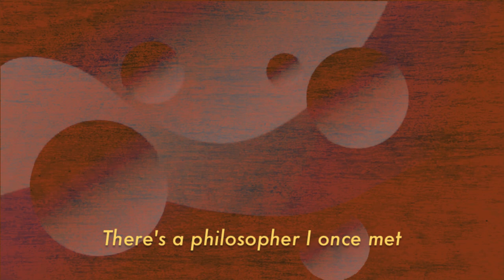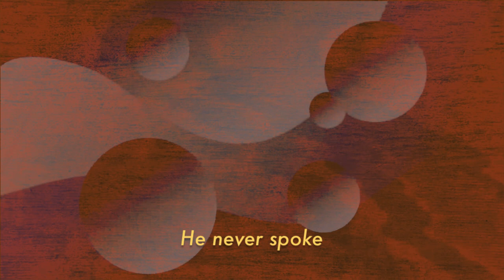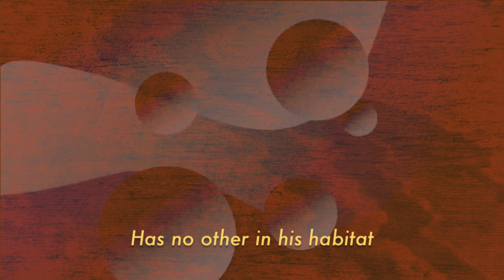Memories - Macaque (Failure Cover)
Lyrics :

There's a philosopher I once met
He showed me many things
He told me things of the world
His face was unusual
But it could tell a story
With rich detail...
In rich detail

Sometimes eating
Sometimes eyes closed
There was always the face
Of his knowledge of things
He never spoke
He needed not to

He sits in a zoo in North America
Has no other in his habitat
He's originally from West Africa

West Africa
West Africa
West Africa
West Africa
West Africa...

"Memories" is my musical project with original songs (Ambient Grunge) and some covers.

"Memories Project" is my playlist project featuring artists from around the world covering songs (Shoegaze and more...), it also highlights their own original compositions. Based on several songs that I'm listening to or play, this playlist is constantly evolving as it makes me discover many universes of talented artists. Some of musical proposals in this playlist are accompanied by visual art.